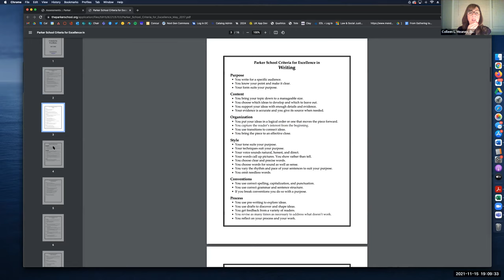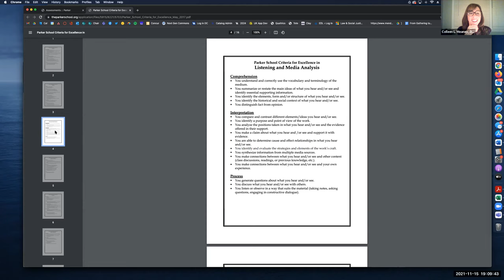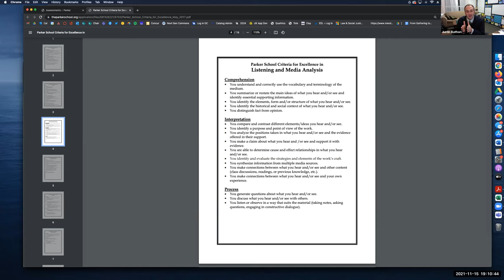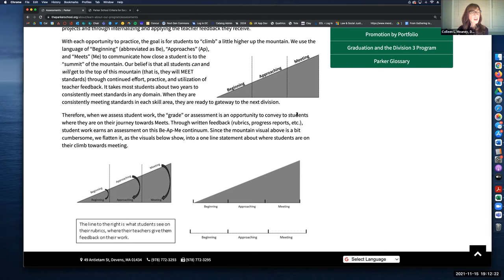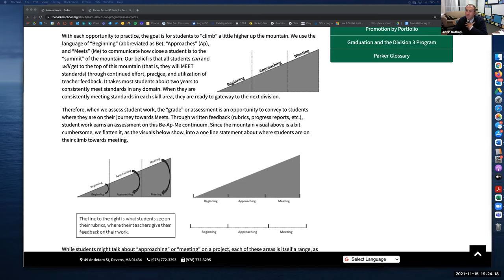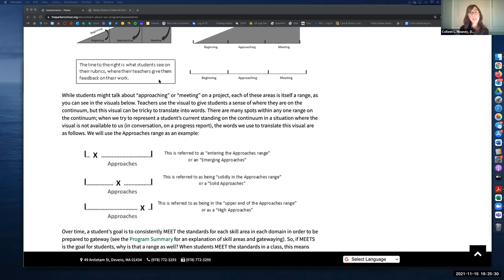DL: Details 4: Performance Assessment & Gateways with Colleen Meaney of the Parker School.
Colleen Meaney of Frances Parker Charter Essential School goes in depth on the Performance Assessment & Gateway model that leads to Promotion by Portfolio.